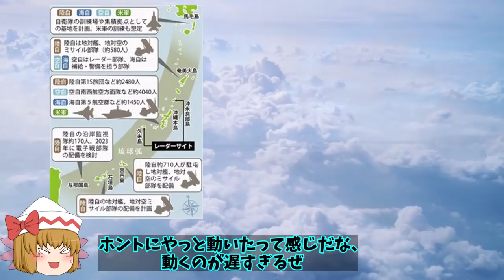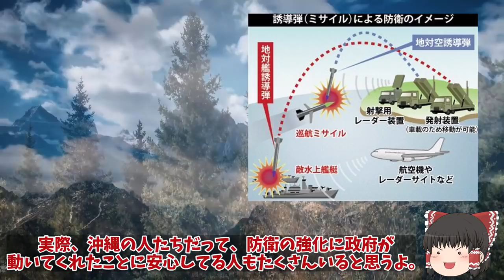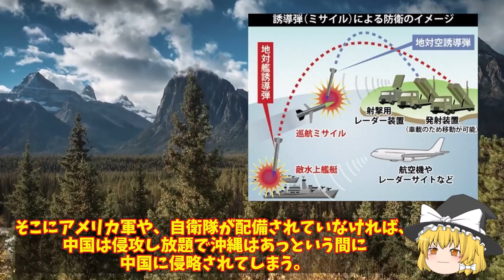陸自ミサイル部隊配備先は南西4島に強化！中SAMで離島迎撃システム構築03式や12式を調達か？【ゆっくり解説・軍事News】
引用・転載「出典：海上自衛隊ホームページ」
引用・転載「出典：航空自衛隊ホームページ」
引用・転載「出典：陸上自衛隊ホームページ」